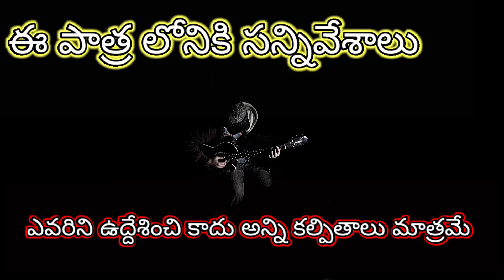Dagala lagali kala casio song| दगळा लागली कडा Casio song|| gullu band kowtala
Dagala lagali kada casio song
 Gullybandkowtala
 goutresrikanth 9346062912